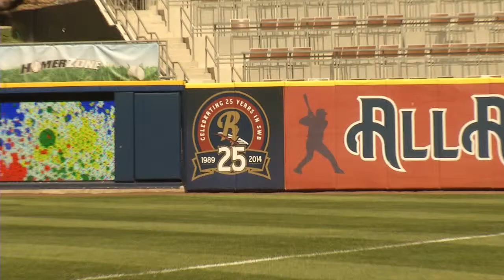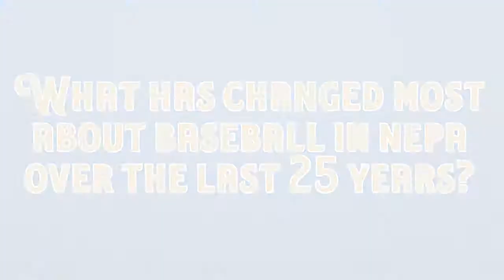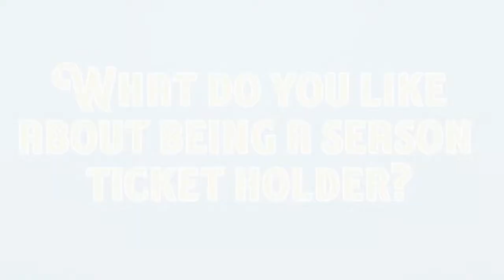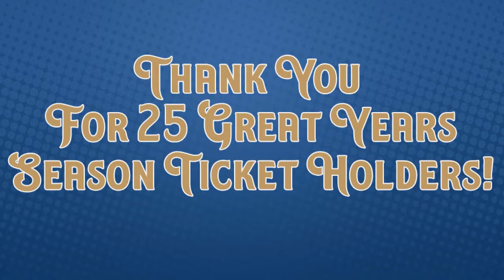6-7-14 SWB 25th Anniversary Pregame Show